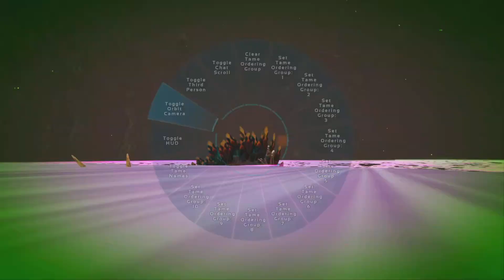Solo online raiding A Hidden radiation Base 695 I Ark official PS5